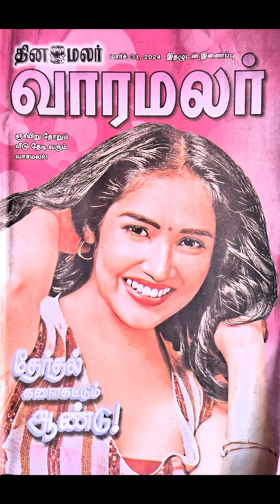மார்ச் 31, 2024 - தினமலர்- வாரமலர் இதழில் உள்ள குறுக்கெழுத்துப் போட்டி விடைகள்